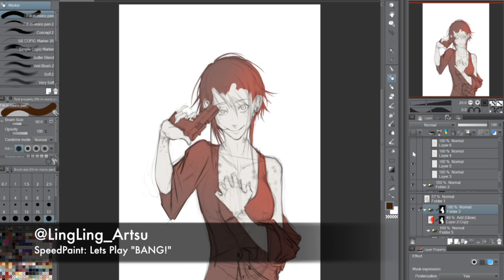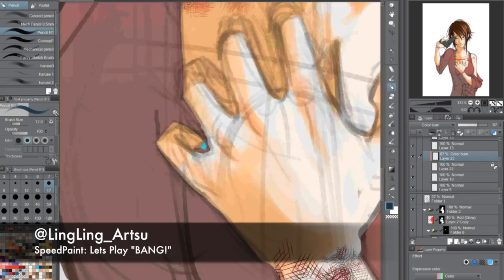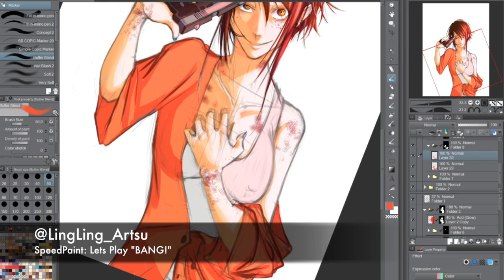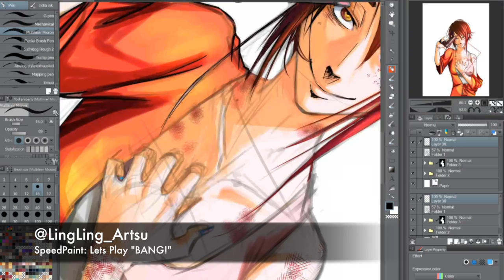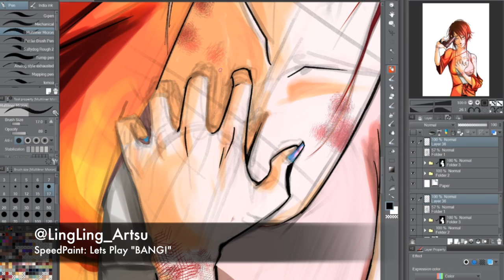SpeedPaint: Lets Play "BANG!"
This video is about Lets Play "Bang!"